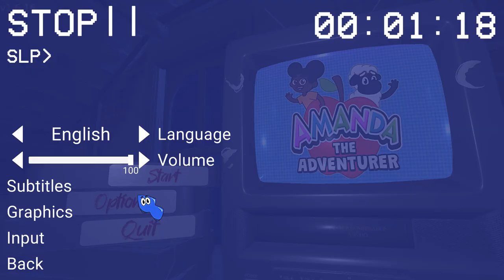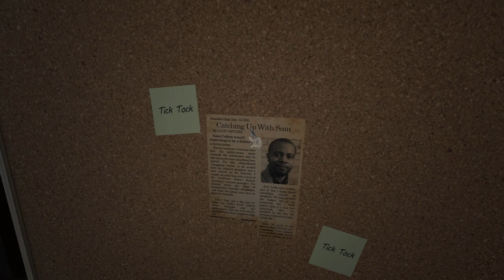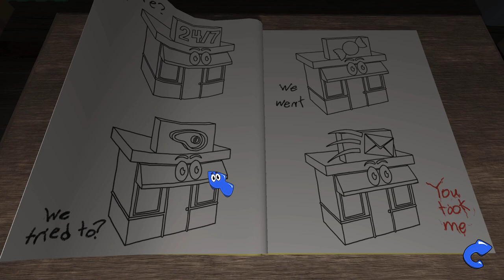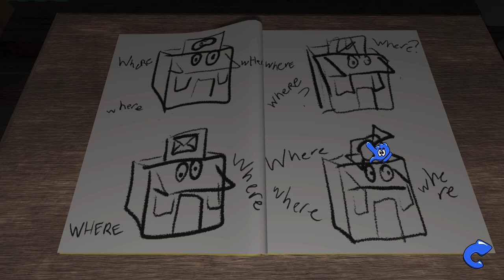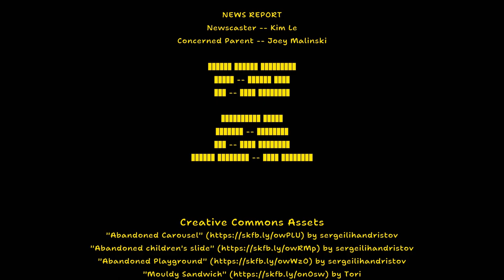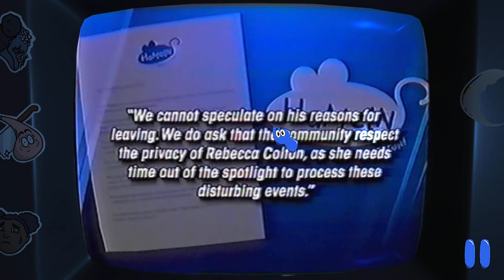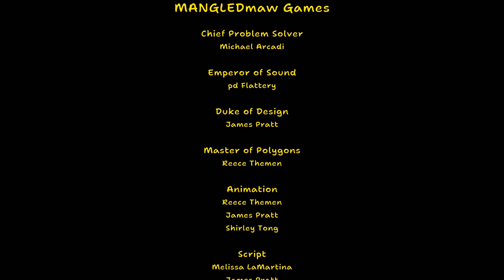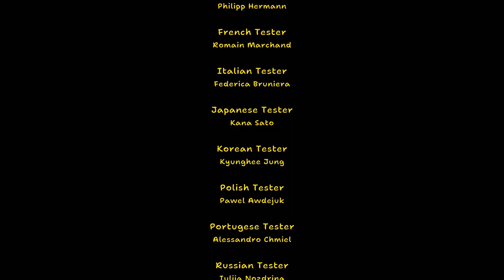Amanda the Adventurer-100% Complete Walkthrough (All Tapes, All Secrets & All Ending)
100% Complete Walkthrough with all tapes, all secrets & all ending.

About this game:
Having inherited their Aunt Kate’s house, Riley Park starts exploring what the reclusive woman left behind. In the attic, Riley is surprised to find a stack of VHS tapes next to an old TV set. The tapes seem to be episodes of an early 2000’s era children’s cartoon they have never seen before. Intrigued, Riley pops the first tape into the VCR.

Not the highest budget production from the looks of it. It appears to have been made locally and features a little girl named Amanda and her loyal yet shy best friend, Wooly the Sheep. While the episode appears charming and simple on the surface, an uneasiness starts to settle in as Riley realizes that Amanda and Wooly seem to be communicating directly through the television set. A gnawing feeling in the back of their mind presses them to stop, but Riley is compelled to continue watching the tapes. It’s almost as if Amanda needs something, and Riley becomes fascinated with finding out what that something may be.